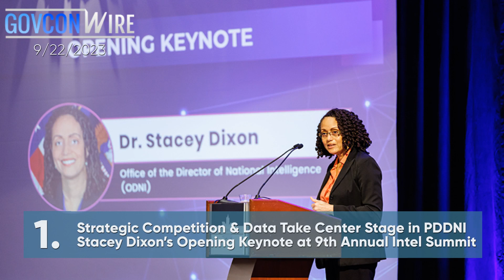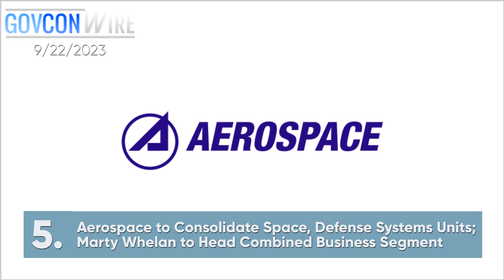Executive Mosaic Video: Top Stories from GovCon Wire 22/9/2023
00:06  Stacey Dixon
Strategic Competition & Data Take Center Stage in PDDNI Stacey Dixon’s Opening Keynote at 9th Annual Intel Summit

00:23  Cisco
Cisco Strikes $28B Deal for Splunk; Chuck Robbins Quoted

00:41  Maxar Technologies
Maxar Splits Into Space Infrastructure, Intelligence Businesses

00:50  GovCon
Robert Fleming Elected CVP & Space Systems Sector President at Northrop; Kathy Warden Quoted

01:01  Aerospace Corporation
Aerospace to Consolidate Space, Defense Systems Units; Marty Whelan to Head Combined Business Segment

01:13  Parsons
Parsons Wins $160M Intelligence Software, Hardware Development Contract; Mike Kushin Quoted

01:24 Neil Kronimus
Neil Kronimus Joins Maximus as SVP of Systems Integration

01:35 US Navy
NAVFAC Northwest Picks 8 Companies for $1B Construction Services Contract

01:45 2023 Homeland Security Summit

01:57 AFRL
AFRL Seeks White Papers for $498M Extreme Computing Broad Agency Announcement

02:13 State Department
State Department Clears Saudi Arabia's $500M Logistics Supply Support FMSO II Request